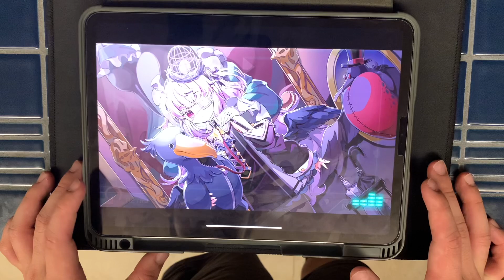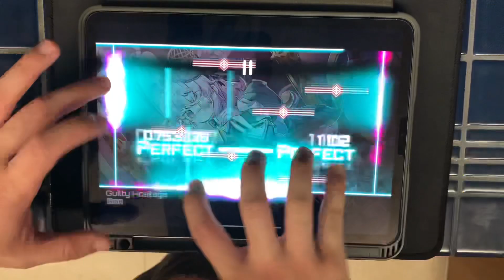Guilty Hostage GIGA 1-0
i have to stand to record, as you can see, so my neck and feet hurt like hell. too tired to continue, will post omega video later